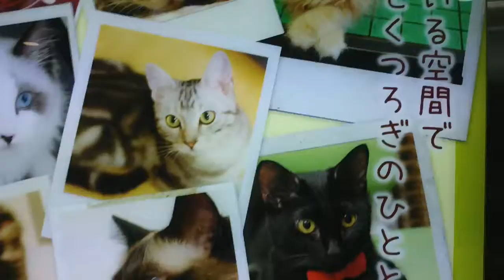"Greensleeves" English folk song, gt Hidekickun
グリーンスリーブス　イングランド民謡